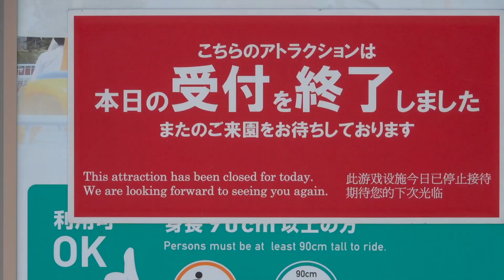【マスコットが遊園地に！】メリーゴーランドに乗ってみた｜とにかくいろいろやってみるーく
プロバスケットボールリーグ”Bリーグ”に所属する
アルバルク東京 のマスコット ルーク が色々なことにチャレンジする

遊園地に来てみたよ・・・！
メリーゴーランドに乗ってみた！

Bリーグのマスコットのナンバーワンを決める
Bリーグマスコットオブザイヤーの投票が4/9(木)から始まっています！
いつも頑張る「ルーク」への投票をぜひお願いします！！